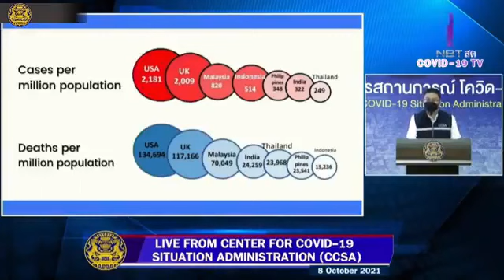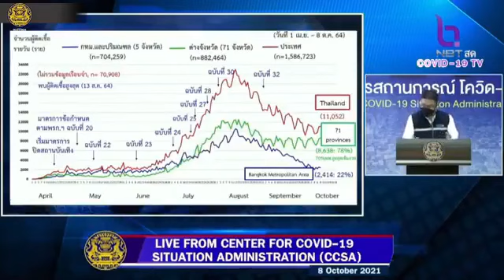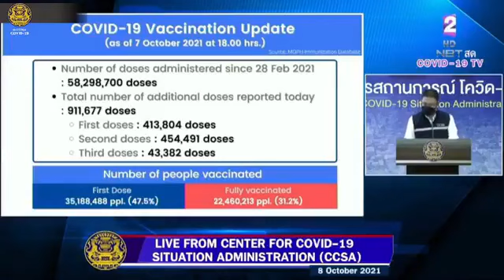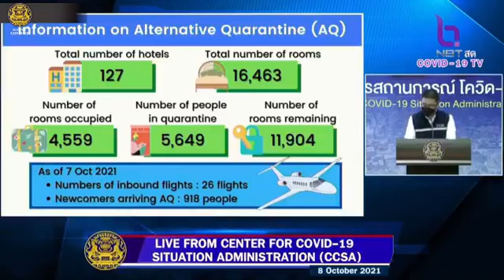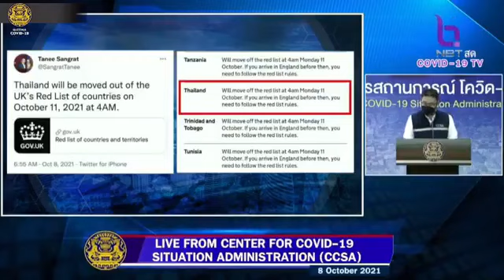Covid - 19 Daily Briefing 8 October 2021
Covid-19 Daily Briefing: 8 October 2021 / 13.00 hr.
📣📣 8 October 2021-- An update from the Thai government regarding Thailand's COVID19 situation, reporting from the Center for COVID-19 Situation Administration (CCSA)
Highlights:
- The infection and the death rates per 1 million population in Thailand are considered at a low rate when compared with other countries around the world.
- Currently, we are in the downward trend, but we can't let our guard down. We are now at the crossroad, so it is up to all of us to choose where we will go from here. If we continue to implement the measures, including the vaccine drive and the universal prevention measures, using the ATK, and the COVID-19 Free Setting, we can successfully continue with the reopening plan.
- As of 7 October 2021, there were 26 inbound flights to Thailand. The number of newcomers who arrived at Alternative Quarantine (AQ) is 918 people. Currently, there are 127 hotels listed in the AQ. The number of available rooms is 11,904.
- The Government of the United Kingdom will remove Thailand from the red list from 11 October 2021. Those who arrive in the UK after that date will no longer be required to follow the red list rules, including booking and quarantine hotels and taking two COVID tests.
- Thailand has developed the first favipiravir syrup, created by Chulalongkorn University's Faculty of Pharmacy, Chulabhorn Royal Academy, and members of the private sector for children and patients with COVID-19.